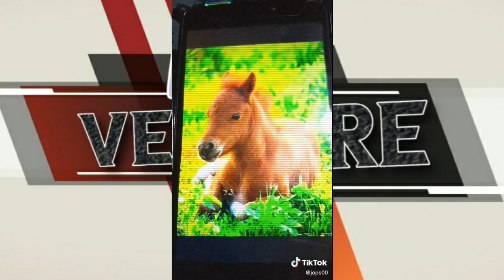IM JUST A KID pinoy funny tiktok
tiktok pinoy funny videos,
tiktok pinoy funny 2020,
tiktok pinoy funny memes,
tiktok pinoy funny jokes
Trending Videos
Im just a kid funny tiktok
Funny Throwback picture